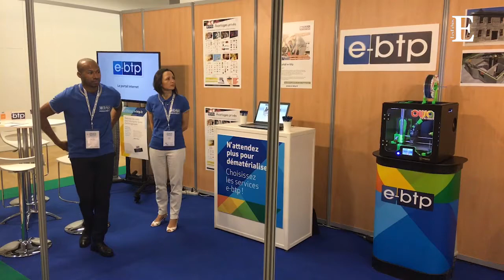L'impression 3D sert aussi à ériger les murs d'une maison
Au salon "Les 24 heures du bâtiment" à Paris, la société Armor, un spécialiste du développement de matériaux pour l’impression 3D, présentait un concept d'imprimante 3D béton. Une technologie qui permet de construire les murs d'une maison grâce à l'impression 3D. Comme la maison Yhnova de bâtiprint3D à Nantes, construite en partenariat avec l’université de Nantes.